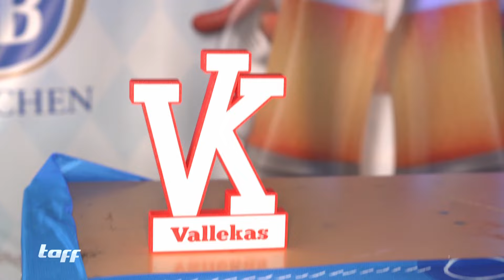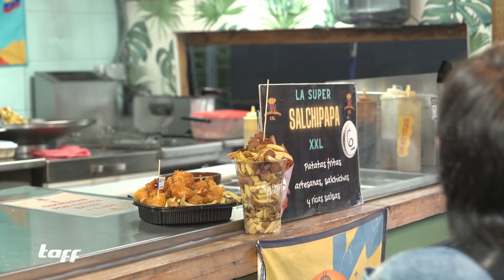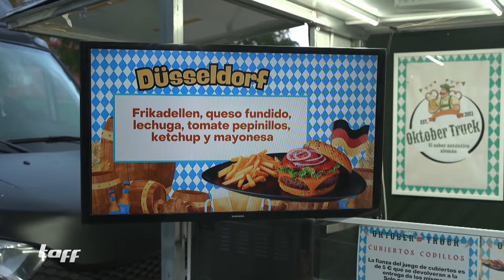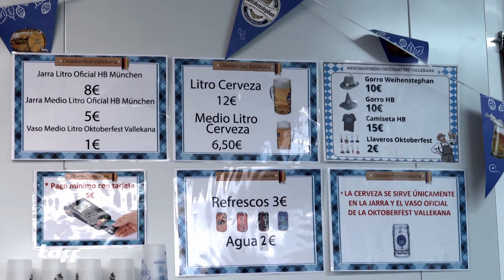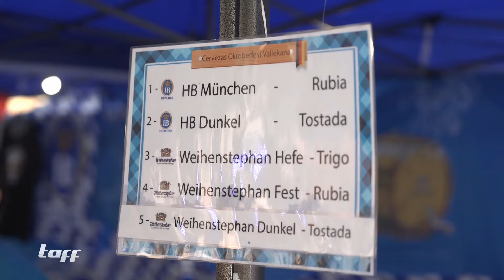München feiert und andere Städte machen mit!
In München ist das Oktoberfest in vollem Gange. Touristen aus aller Welt kommen, um mit Freunden anzustoßen. Kein Wunder, dass es auch Nachahmer gibt – wie in Madrid. Erfahre hier mehr.